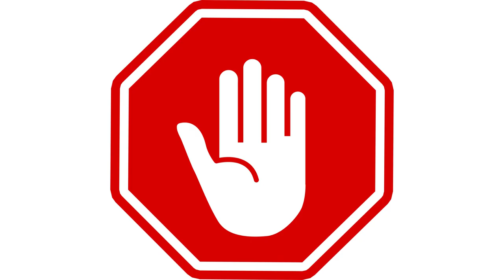Number Sense Counting with Objects to 5 - Grab Bag Count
Number Sense Counting with Objects to 5 - Grab Bag Count. Counting forwards and backward. No Sound or numbers.